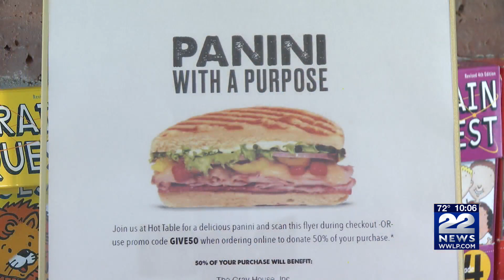Food pantries in the area are struggling: How to help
Soaring food prices and a drop in donations mean many food pantries are more thinly stocked, and we are seeing that here at home.